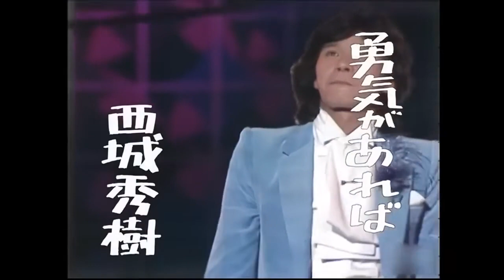西城秀樹 - HIDEKI SAIJYO - コレクション ②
1. YOUNG MAN（Y.M.C.A）　2. ナイト･ゲーム　3. 哀しみのStill　4. 南十字星　5. リトルガール　6. 漂流者たち　7. ギャランドゥ　8. 勇気があれば　9. 「少年少女合唱隊」早口言葉　10. ナイト･ゲーム　11. 抱きしめてジルバ　12. 誰もいない海